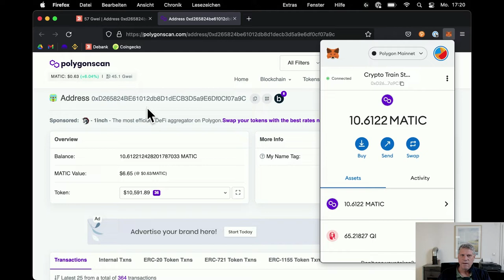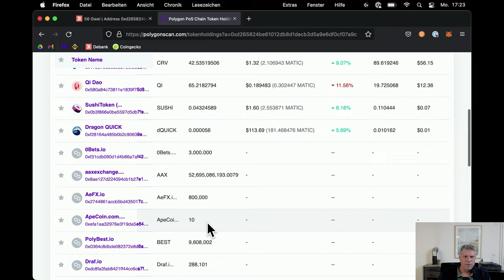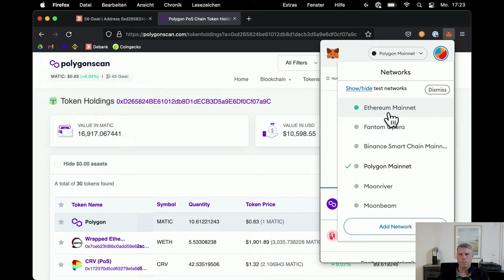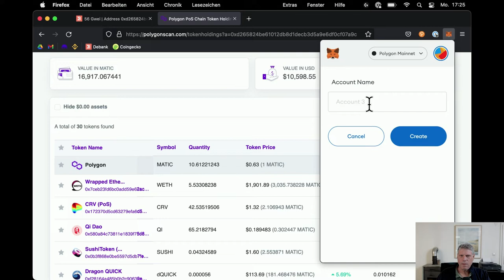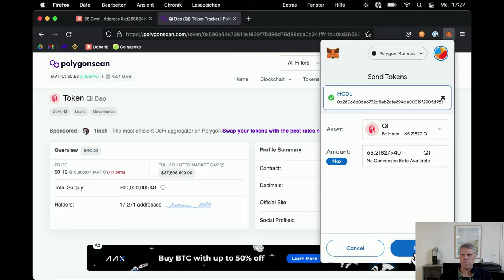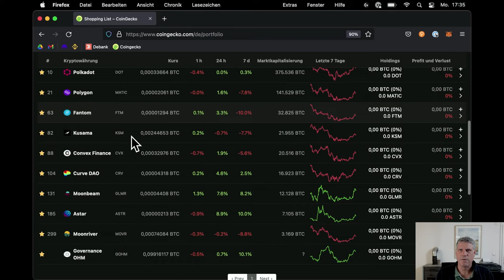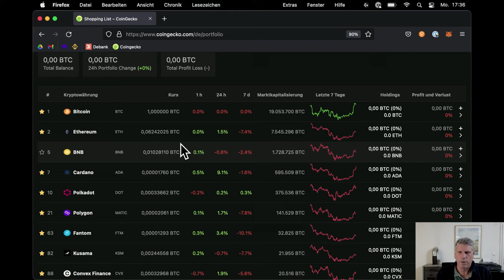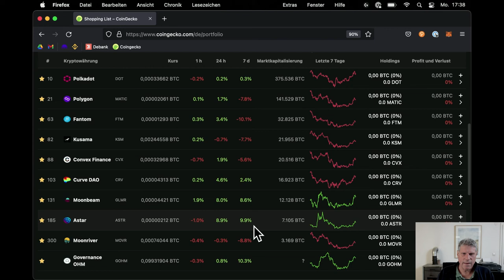02: Bärenmarkt-Trick Nr. 2 - Sei gierig auf Crypto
Der Crypto-Bärenmarkt ist ein ganz anderes "Biest" im wahrsten Sinne des Wortes als der Bullenmarkt und erfordert ein Umdenken. Ich zeige Dir drei einfache Dinge, die Du in Deinem Kopf neu ausrichten musst, um im Bärenmarkt Erfolg zu haben. In Teil 2 geht es darum, dass Du gierig auf Crypto sein musst und auch wenn es schwer fällt immer weiter kaufen musst.

In meiner Reihe "Du vs. Bärenmarkt" stelle ich Defi-Strategien vor, die Du einfach in Dein eigenes Portfolio einbauen kannst und die maßgeschneidert sind auf den aktuellen Bear Market. Decentralized Finance bietet eine Menge Möglichkeiten, trotz der aktuellen Situation erfolgreich zu sein.

Links zum Video:

...diesmal keine Links

00:00 Themen dieses Videos
01:05 Intro
01:16 Rückblick Trick Nr. 1
03:40 Warum gierig bleiben?
05:26 Warum ist es so schwer, gierig zu bleiben?
06:20 Identifiziere Deine Top-Assets auf der Blockchain
09:25 Verschiebe die Luschen in ein separates Wallet
12:50 Einkaufsliste erstellen mit Coingecko
15:13 Schnäppchen in der Einkaufsliste identifizieren
17:07 Zusammenfassung
18:22 Abspann